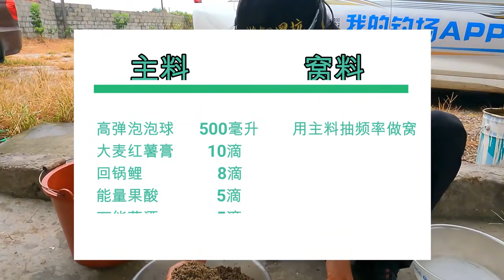听说这个黑坑的鱼经常切线，5+3都扛不住，来看看到底啥原因【游钓黑坑疯子】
这个黑坑比较出名，经常切线，今天实在忍不住了，必须尝试一下